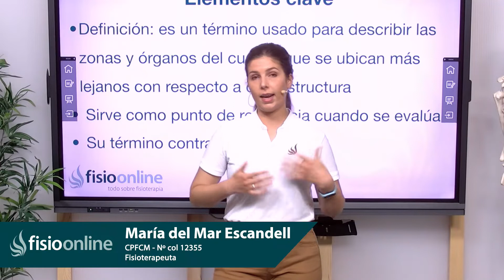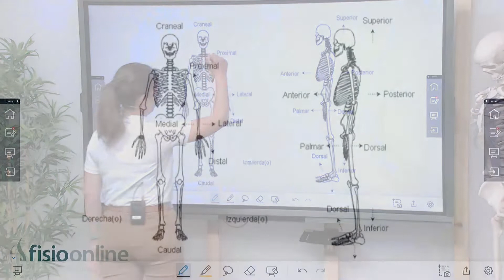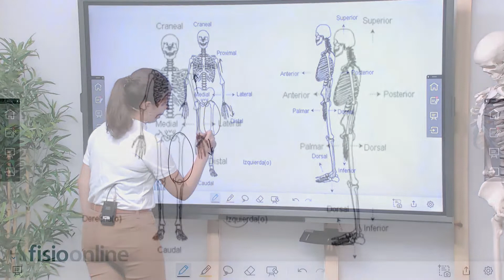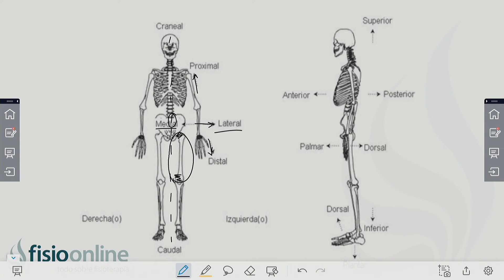DISTAL | Qué es, significado y para qué se usa en anatomía